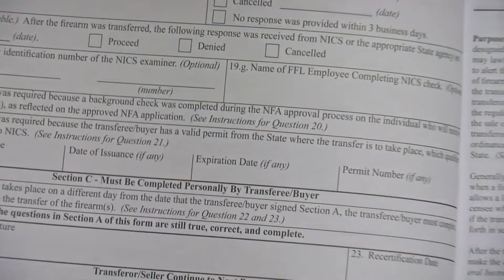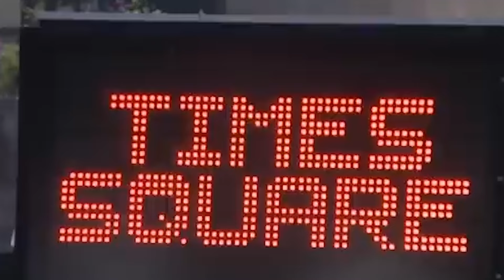Supreme Court RULES OUT 2nd Amendment Rights In LATEST Emergency Order